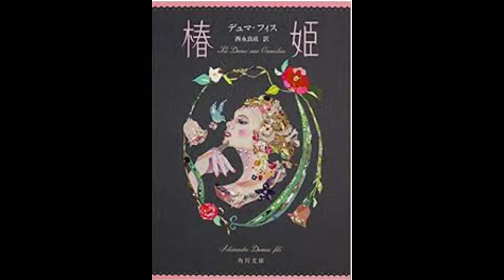📖れいらの本の部屋🍀「椿姫」アレクサンドル・デュマ・フィス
『椿姫』アレクサンドル・デュマ・フィス作　西仲良成訳　角川文庫

椿姫 デュマ・フィス#フランス#オペラ#読書